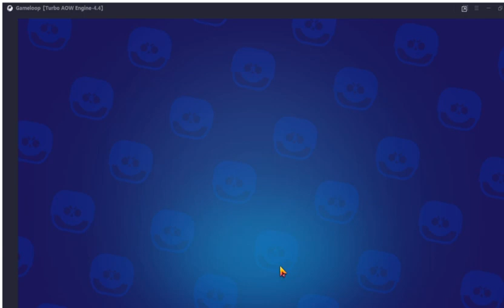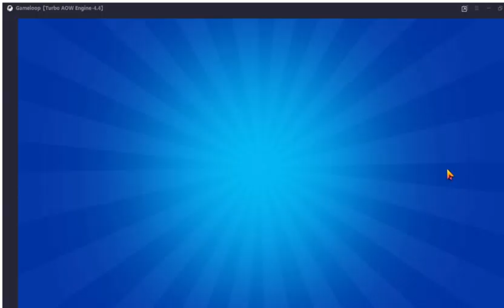Incroyable pack oppening sur brawl stars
Et yo les p'tit pote c Forcé Yanis on se retrouve pour une nouvelle vidéo ou je découvre le nouveau pass de combat de brawl stars...

N'hésites pas à t abonné à ma chaîne YouTube

Mes resto sociaux:

Mon Insta: Yanis5865

Mon Snapp: Scoutanc5

Mes objectifs:

Merci pour les 300 Abo fais plaisir

350 abo 👍

400 abo 👍

450 abo 👍

500 abo 👍

600 abo 👌

700 abo 👌

800 abo 🤔

900 abo 😋

1000 abo 😱

Merci

                             Force Yanis